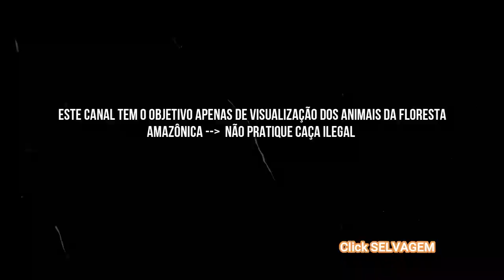PACA NA CONSERVA DE MANGA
PACA PRA CIMA E PRA BAIXO NA CEVA DE CONSERVA DE MANGA